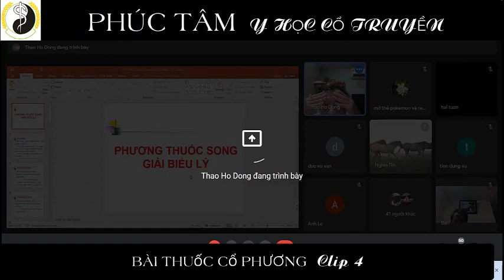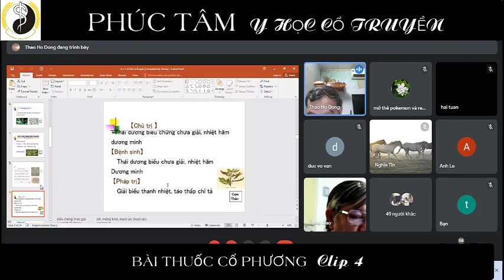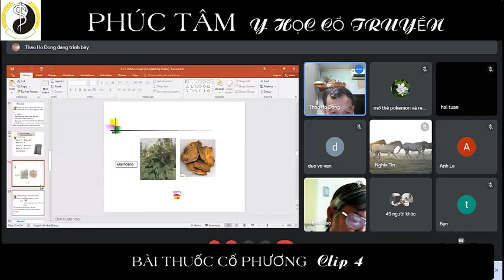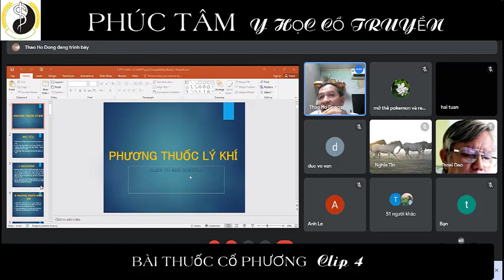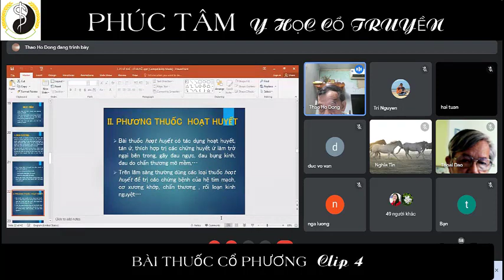Bai thuoc co phuong 4